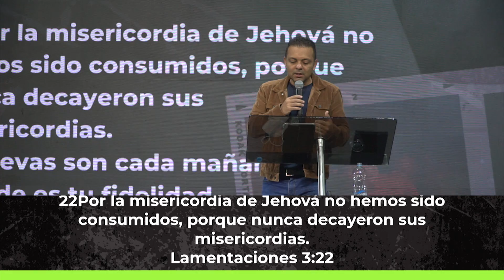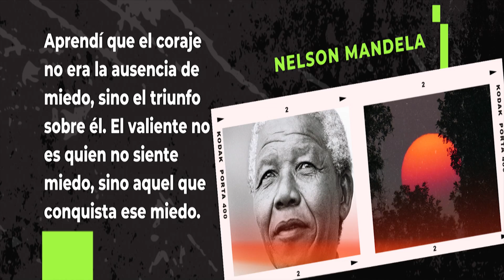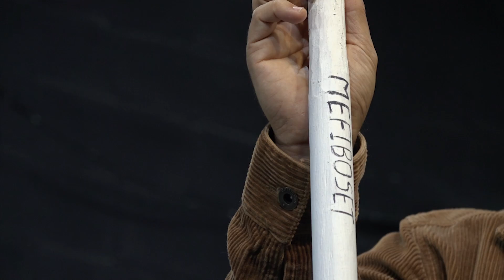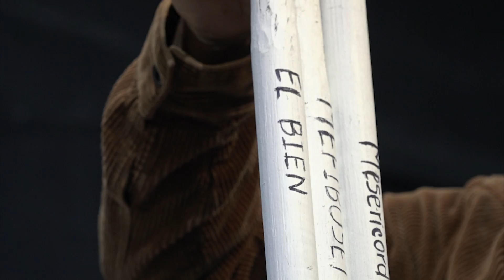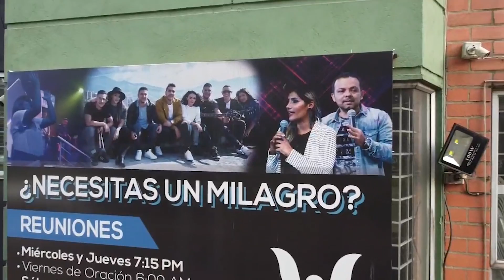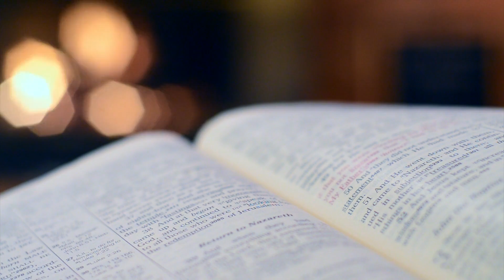Comenzando de nuevo | Pastor Carlos Bermúdez | 21 marzo 2021